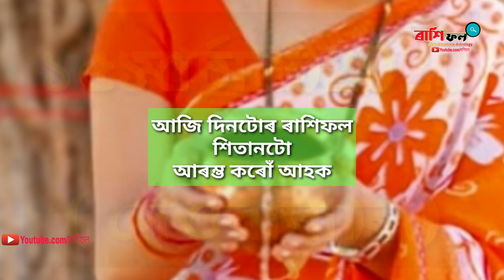Assamese Daily Astrology by ৰাশিফল ! Rashifal Bangla ! Ajir Rashifal ! Horoscope !15-03-2020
১৫ মাৰ্চ 2020 ! দেওবাৰ ! আজি ৰাশিফল ! Today horoscope assamese By ৰাশিফল 2020
‌নমস্কাৰ
     ধন্যবাদ

My Mobile
My laptop
My camera
Boya audio Mike
Home theatre
Green BackDrop

Rashifal
ৰাশিফল
ৰাশি ফল